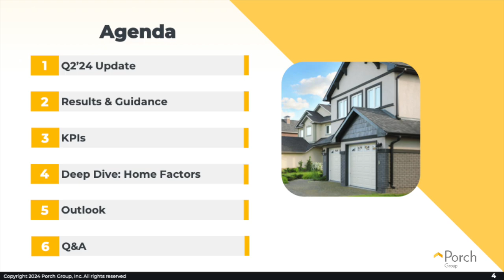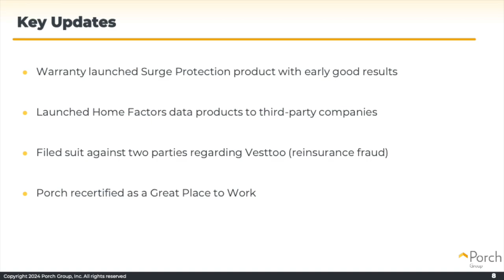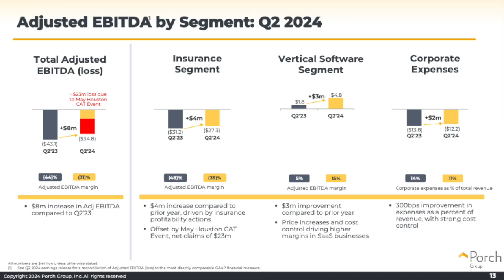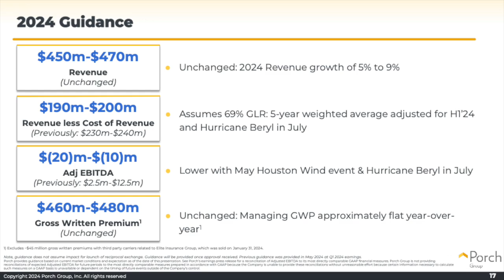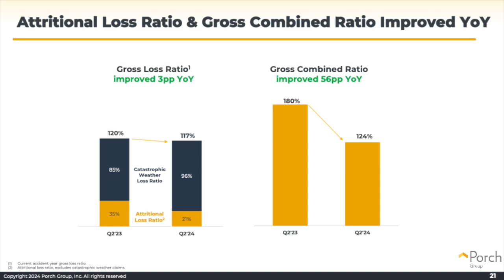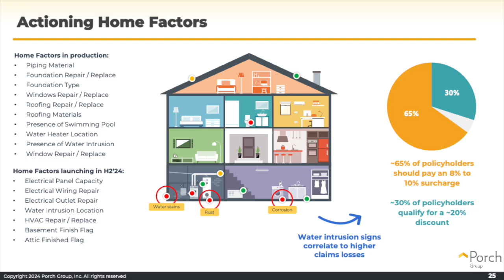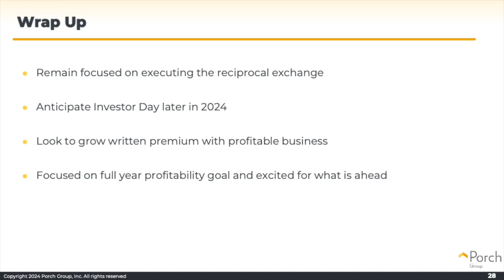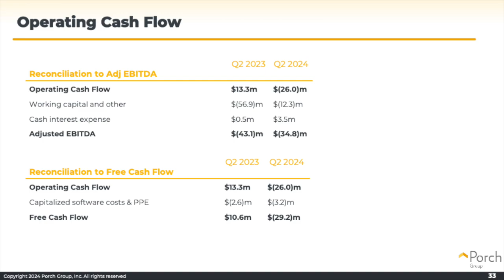Porch Group PRCH Q2 2024 Earnings Presentation